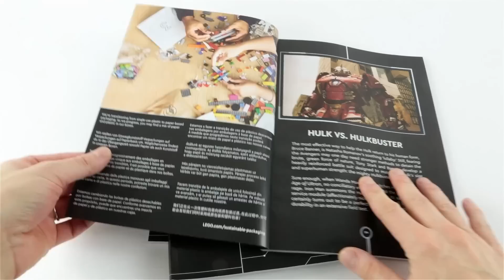LEGO Avengers 76210 Hulkbuster Speed Build - Brick Builder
LEGO 76210 Hulkbuster

Price per piece: 11.7p / 13.6c / 13.6c
Age: 18+

Surprises around every corner:
Enjoy hours of immersive building as you craft the model’s 5 sections. With unusual triangular geometry and elegant decor, it’s inspired by opulent turn-of-the-century European architecture. Build the guest rooms and penthouse suite, lobby, terrace and staircase. Then explore all the stories packed within, including fun tributes to other models in the LEGO Modular Buildings collection. With 5 sections, including the roof with its decorative dome and skylight, plus never-seen-before elements and colours, it’s sure to delight adult builders.